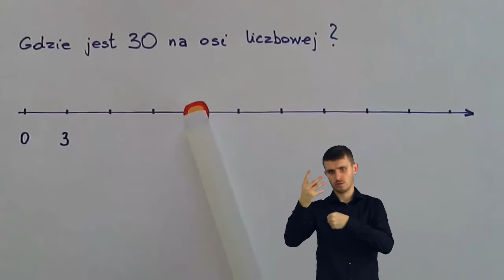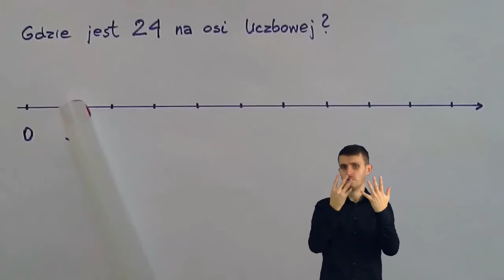Oś liczbowa - wersja migowa